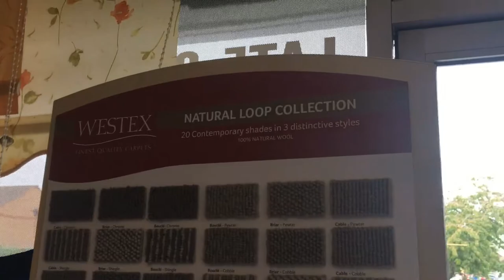WESTEX CARPETS GOSPORT HAMPSHIRE